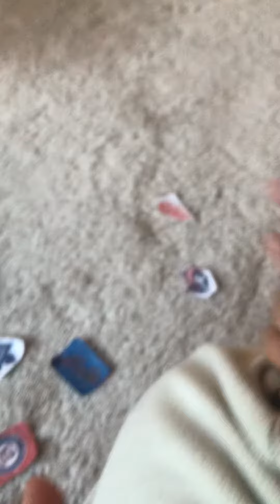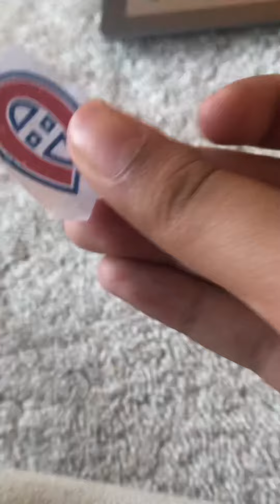2 MLB teams and NHL teams reaction to their games!!!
Play Ball!!!